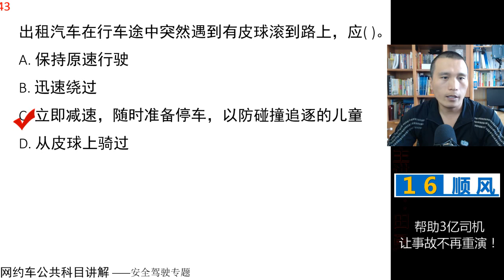田勇说网约车：公共科目题库讲解第43题 视频讲解 网约车